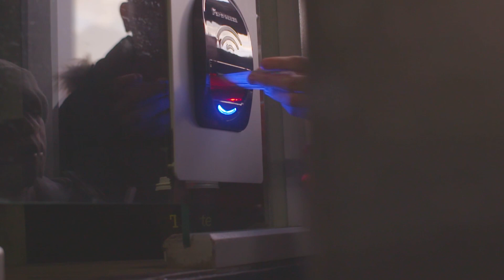Fortress Deepdale: 2019/20 Half Season Cards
Join us for the second half of the season and help make Deepdale a fortress! Head to PNE.Com for full details!